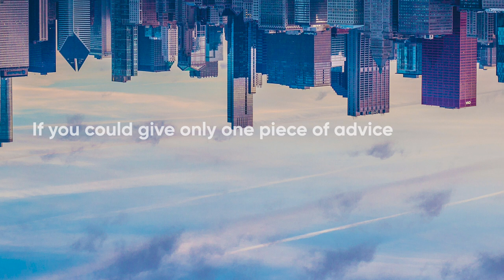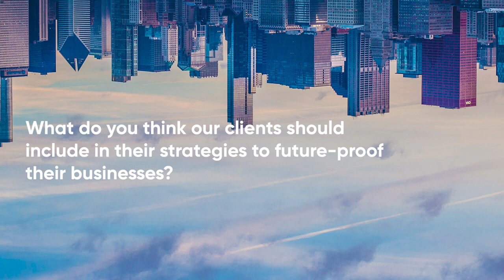The Big UK Real Estate Report - Space curation and experience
BCLP Partners, Alan Wight & Juliet Thomas,  discuss the legal issues around the demands of space curation and experience in 2019.